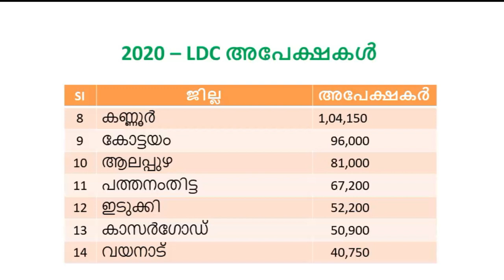LDC 2020 | Applicants list